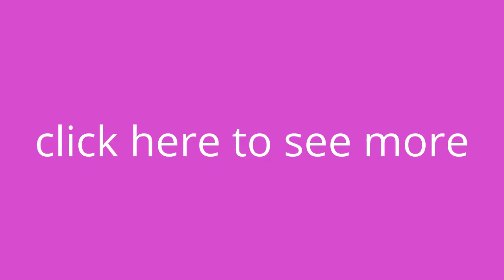Baby tiger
LOVE THIS VIDEO... SHOW HOW SWEET THE BABY TIGER ARE.
"Tigress" redirects here. For other uses, see Tiger (disambiguation) and Tigress (disambiguation).
Tiger
Temporal range: early Pleistocene–Recent
PreЄ
Є
O
S
D
C
P
T
J
K
Pg
N
Tigress at Jim Corbett National Park.jpg
A Bengal tiger (P. tigris tigris)
Conservation status

Endangered (IUCN 3.1)[1]
Scientific classification
Kingdom:  Animalia
Phylum:  Chordata
Subphylum:  Vertebrata
Class:  Mammalia
Order:  Carnivora
Family:  Felidae
Genus:  Panthera
Species:  P. tigris
Binomial name
Panthera tigris
(Linnaeus, 1758)
Subspecies

P. t. tigris
P. t. corbetti
P. t. jacksoni
P. t. sumatrae
P. t. altaica
P. t. amoyensis
†P. t. virgata
†P. t. balica
†P. t. sondaica
†P. t. acutidens
†P. t. trinilensis
Tiger map.jpg
Tiger's historic range in about 1850 (pale yellow) and in 2006 (in green).[2]
Synonyms
Felis tigris Linnaeus, 1758[3]

Tigris striatus Severtzov, 1858
Tigris regalis Gray, 1867

The tiger (Panthera tigris) is the largest cat species, reaching a total body length of up to 3.38 m (11.1 ft) over curves and exceptionally weighing up to 388.7 kg (857 lb) in the wild. Its most recognisable feature is a pattern of dark vertical stripes on reddish-orange fur with a lighter underside. The species is classified in the genus Panthera with the lion, leopard, jaguar and snow leopard. Tigers are apex predators, primarily preying on ungulates such as deer and bovids. They are territorial and generally solitary but social animals, often requiring large contiguous areas of habitat that support their prey requirements. This, coupled with the fact that they are indigenous to some of the more densely populated places on Earth, has caused significant conflicts with humans.

Tigers once ranged widely across Asia, from Turkey in the west to the eastern coast of Russia. Over the past 100 years, they have lost 93% of their historic range, and have been extirpated from southwest and central Asia, from the islands of Java and Bali, and from large areas of Southeast and Eastern Asia. Today, they range from the Siberian taiga to open grasslands and tropical mangrove swamps. The remaining six tiger subspecies have been classified as endangered by IUCN. The global population in the wild is estimated to number between 3,062 and 3,948 individuals, down from around 100,000 at the start of the 20th century, with most remaining populations occurring in small pockets isolated from each other, of which about 2,000 exist on the Indian subcontinent.[4] Major reasons for population decline include habitat destruction, habitat fragmentation and poaching. The extent of area occupied by tigers is estimated at less than 1,184,911 km2 (457,497 sq mi), a 41% decline from the area estimated in the mid-1990s.

Tigers are among the most recognisable and popular of the world's charismatic megafauna. They have featured prominently in ancient mythology and folklore, and continue to be depicted in modern films and literature. They appear on many flags, coats of arms, and as mascots for sporting teams. The tiger is the national animal of Bangladesh, India, Vietnam, Malaysia and South Korea.